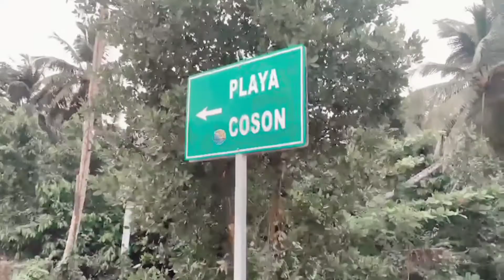"VLOG"#2 (ON THE WAY TO LAS TERRENAS ) by: the movie "AND PICTURES"